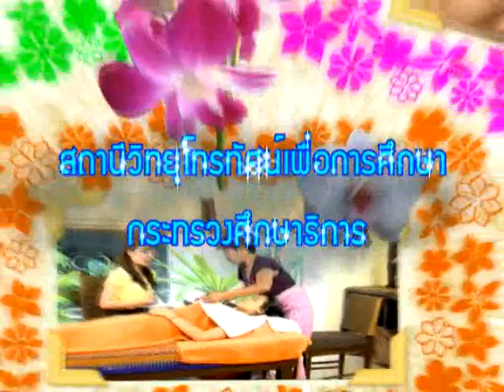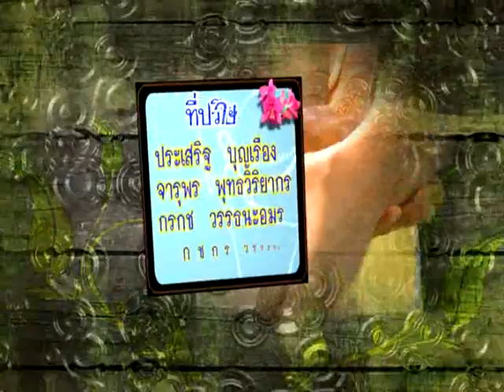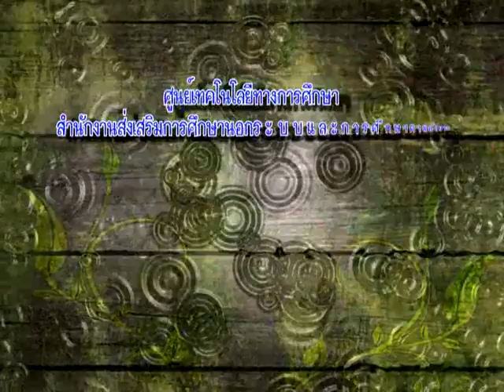สปาไทยไทย /ตอนที่-2 วัสดุอุปกรณ์ การใช้ การดูแลรักษา สปาหน้า